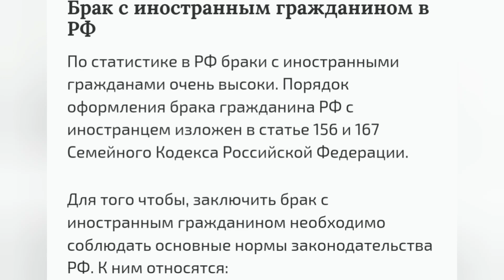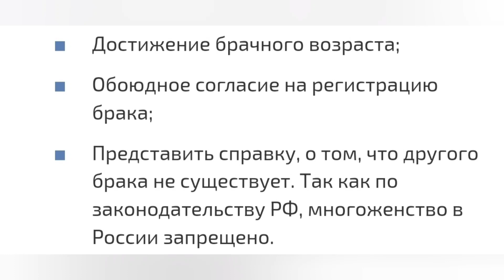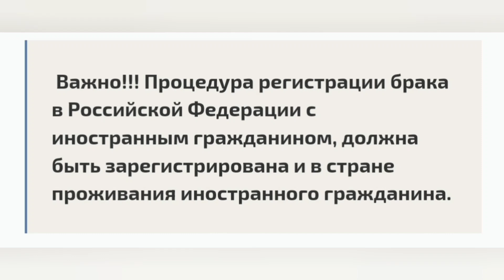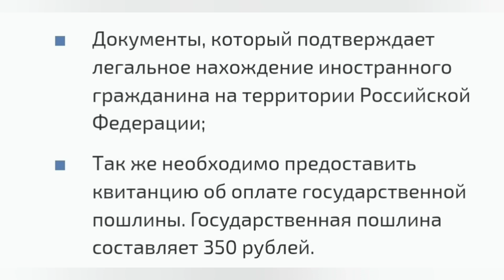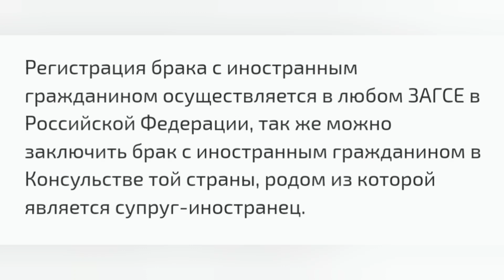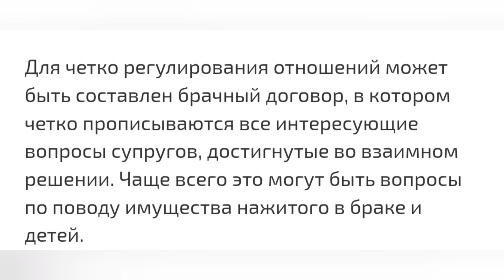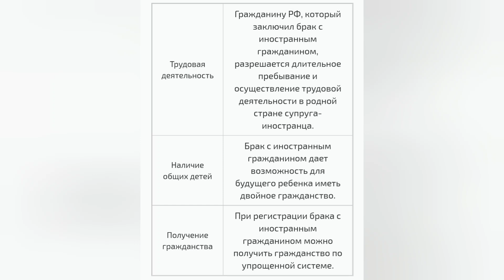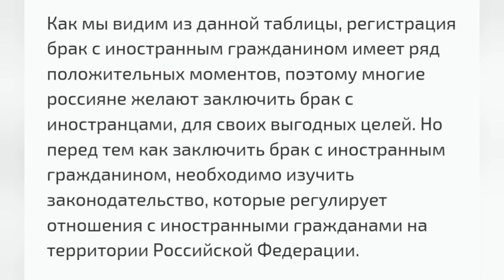ОЛЬГА И САФАР! А ЕСТЬ ЛИ СВИДЕТЕЛЬСТВО?